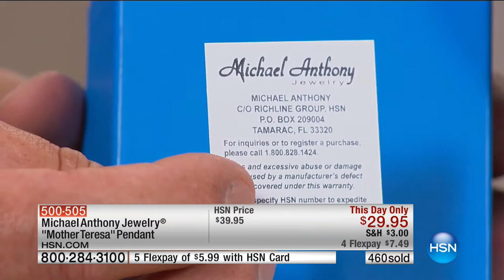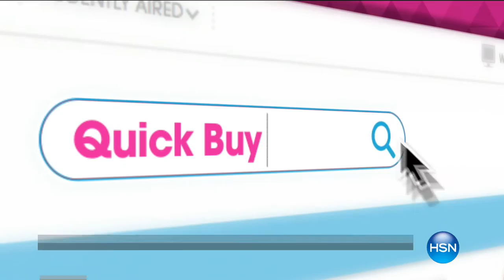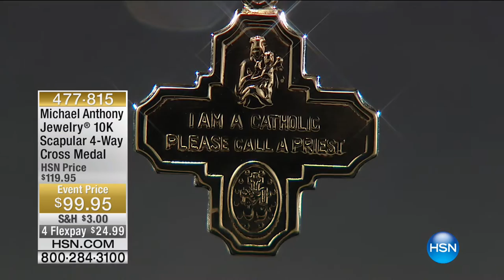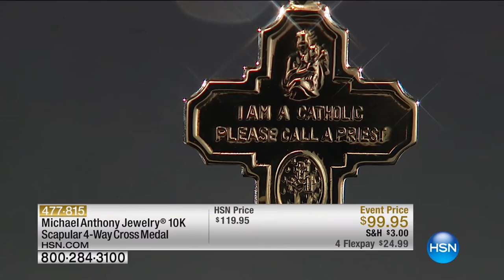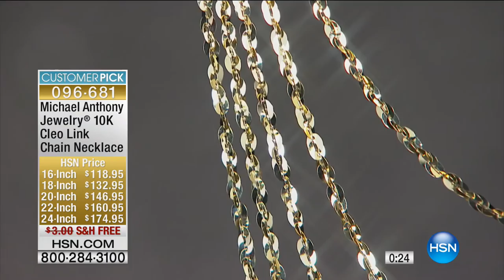HSN | Michael Anthony Jewelry 09.06.2016 - 09 PM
Gold, sterling silver and stainless steel jewelry